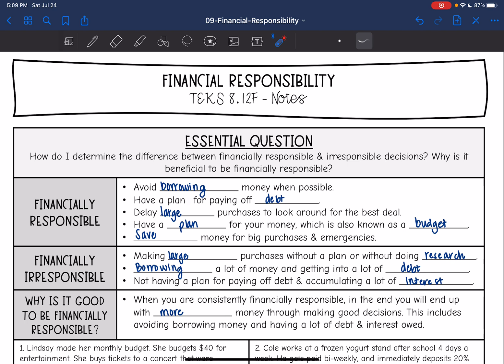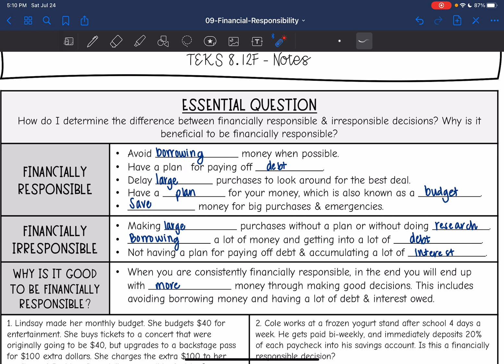Financial Responsibility | 8th Grade Math Pre-Algebra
Join me as I show you how to decide if a situations is financially responsible or irresponsible.

My name is Lauren Casias. I am an 8th grade math teacher from Texas.

You can find the handout used on my Teachers Pay Teachers store